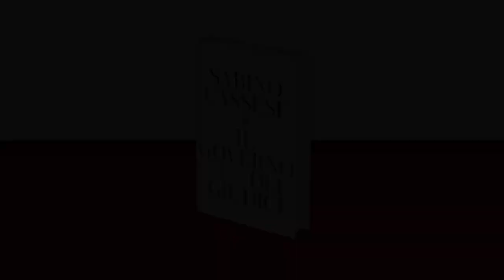Giuseppe Laterza intervista Sabino Cassese su 'Il governo dei giudici'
«L’indipendenza è divenuta autogoverno. Familismo ed ereditarietà hanno aumentato separatezza e autoreferenzialità. Ci si attendeva razionalità e si è avuto populismo giudiziario. Ci si attendeva giustizia e si sono avuti giustizieri».

Professore alla School of Government della Luiss, giudice emerito della Corte costituzionale e professore emerito della Scuola Normale Superiore di Pisa, Sabino Cassese riflette sullo stato politico della magistratura in Italia nel suo nuovo libro, ‘Il governo dei giudici’